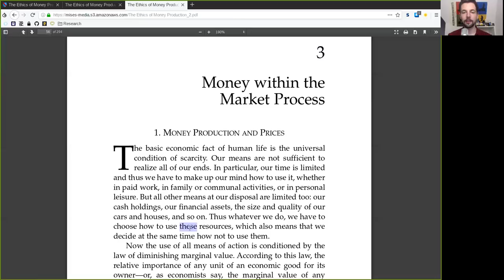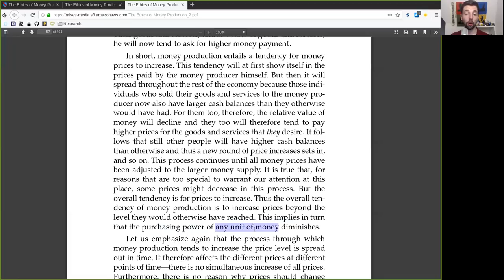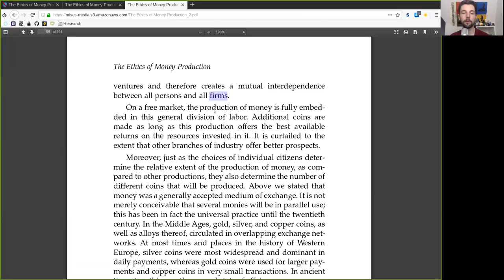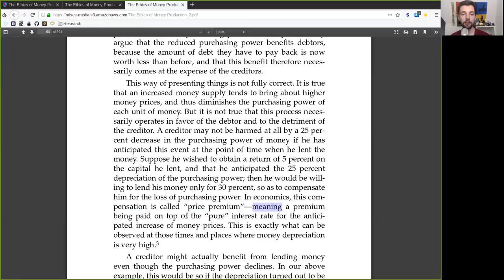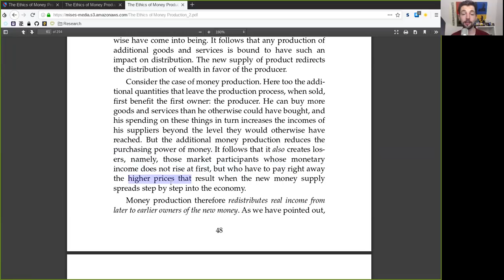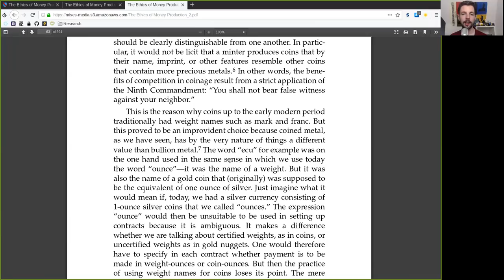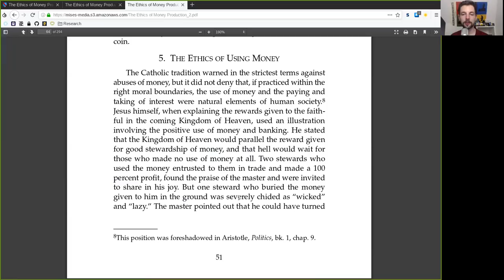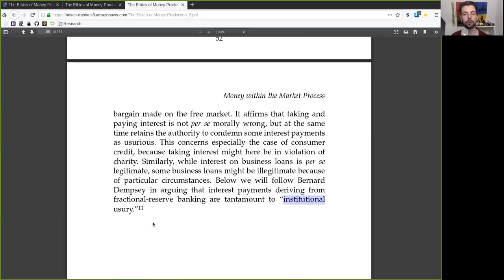Money within the Market Process ~ Ethics of Money Production